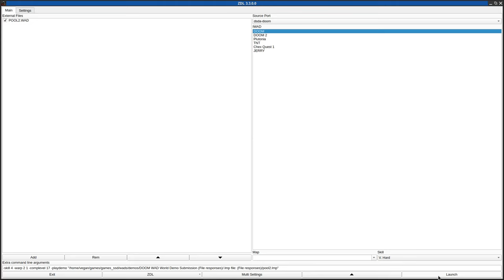DOOM 1 - POOL2.WAD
added to the Hall of Shame for being extremely easy and having no exit.
called "pool2.wad" in the /idgames FTP.
created by Tanner McCarron on October 28th, 1994.
from the .txt file included with the WAD:
"Look for skulls on the wall in a big dark room. Skulls that don't line up with the rest are doors. Outside in the forest is a favorite place for battles. This game evolved through many versions. One of my favorites. "